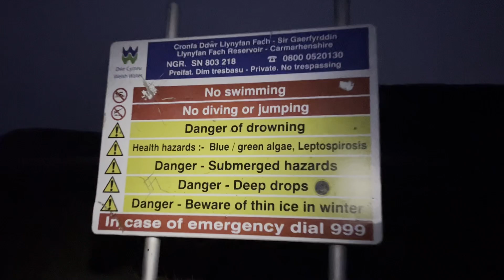FOREST FAWR | EXPLORING the west BRECON BEACONS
A good day to stretch the legs, I had my eye on this area for a wild camp, however, with the met office issuing a weather warning for 2am, I figured, why not see as much of the area as I can in a day.

Join me as I explore the stunning Carmarthenshire hills on the west of the Welsh Brecon Beacons. A day of high winds, stunning views, and me absolutely butchering the Welsh language!